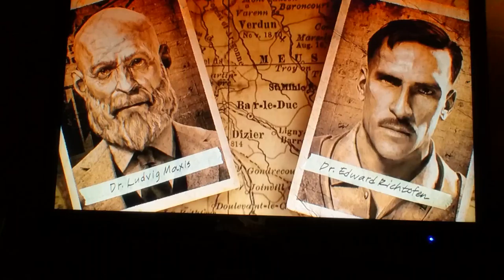When u try ur best but u dont succeed ORIGINS part 1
Proof that I am the best at zombies